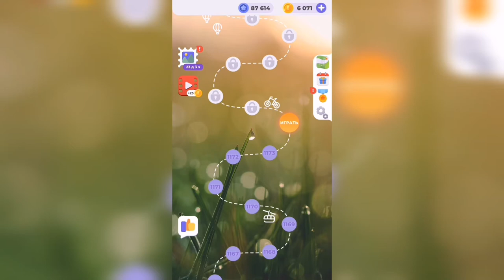Линия слова / С высоты / Уровень 1174